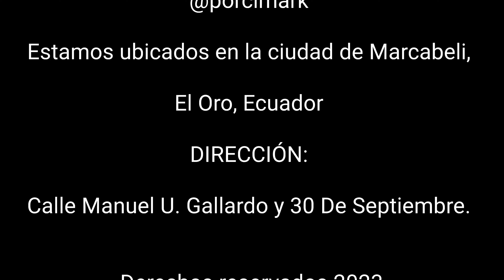Pietrain Alemán #140 Entrega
Entrega 🚛🐖🇪🇨 exitoso pietrainalemán Código N° PA0140 entregasnacionalesecu Destino caluma bolivar Gracias 🤝 por la confianza trabajando día día con el único objetivo de ofrecerte lo mejor en genética, interesados solicitar información reservaciones al WhatsApp 📱

Estamos Ubicados en La Ciudad de Marcabelí, El Oro, Ecuador
Dirección: Manuel U. Gallardo y 30 de Septiembre